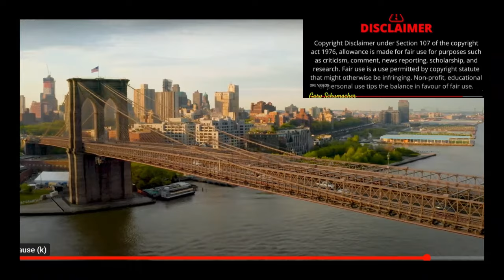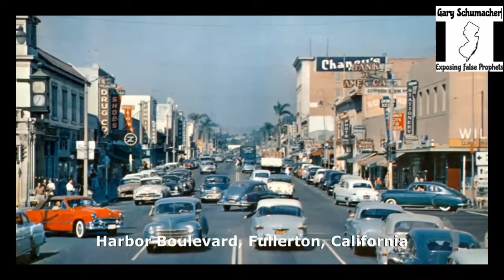Mcfile former followers tells all.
Jamie Price Willis interviews Chad Zsido about Chris McDonald of the Mcfiles Podcast and it`s not good.